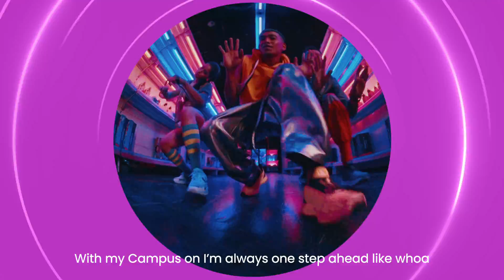Campus X @tsumyoki | Ballin' on Campus | GlobalGiri 3.0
Fresh drops for fresh looks.
Introducing the all new Globalgiri Collection by CampusShoes with Tsumyoki!
Enjoy the beats and kick it in style.